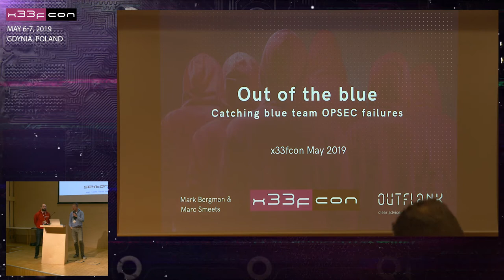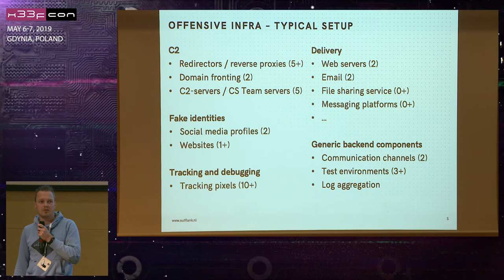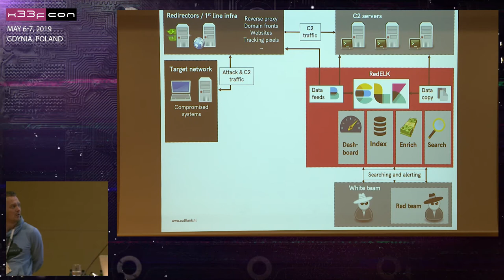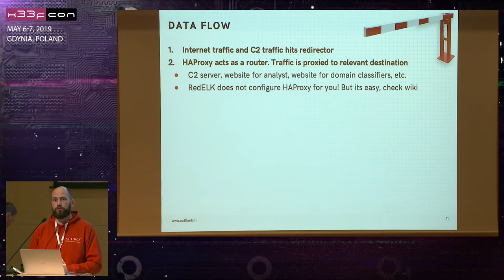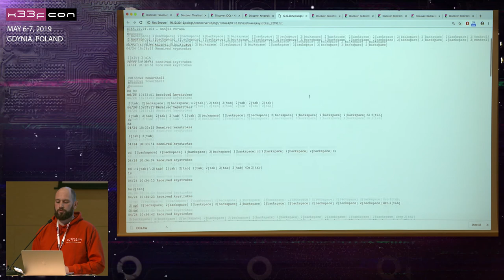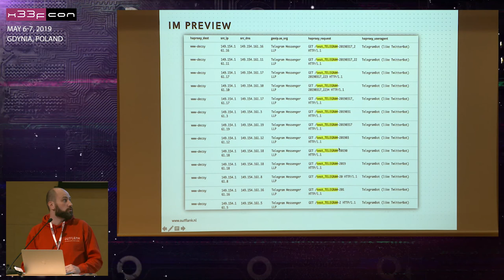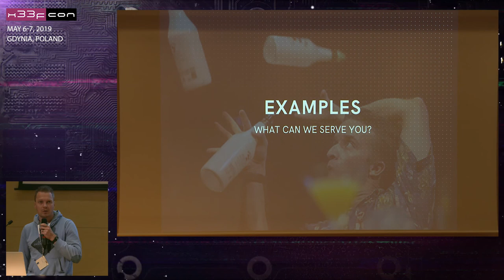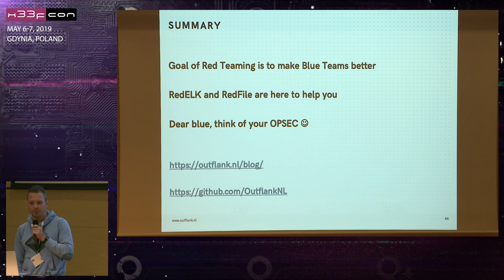02. x33fcon 2019 - Out of the Blue by Marc Smeets & Mark Bergman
When performing multi-month, multi-C2 teamserver and multi-scenario red team operations, you are working with an infrastructure that becomes very large quickly. This makes it harder to keep track of what is happening on it. Coupled with the ever-increasing maturity of blue teams, this makes it more likely the blue team is somewhere analysing parts of your infra and/or artefacts.

Red Teams mostly focus on offensive capability. We found a taint of blue on our teams really helpful during our operations. But why stop there? We have built detailed monitoring in our offensive infrastructures. Furthermore, there are several online resources that leave hints of blue team activities. Smart usage of these sources allows for keeping track of the blue team’s analyses and detections. This can help the Red Team to stay in control of the exercise by adjusting or even feeding decoys to the Blue Teams detective actions

In this presentation we'll share several techniques that we successfully use in our red team operations in order to bust blue team OPSEC and to remain one step ahead of blue teams in order to give them a maximized learning experience. We will also release and demonstrate new versions of our tools for this purpose, most notably RedELK - a red team's SIEM.

Red teamers, come and learn the way to build an infra and play with Blue!
Blue teamers, come and learn how to increase your OPSEC during investigations!

The idea behind x33fcon (pronounced /'zi:f-kɒn/) is to focus on a very specific need of the security industry: collaboration between blue and red teams (sometimes referred to as purple teaming) It is an event that brings both groups together, and everyone from both sides of the fence are invited to gather, share ideas and discuss thoughts on security.